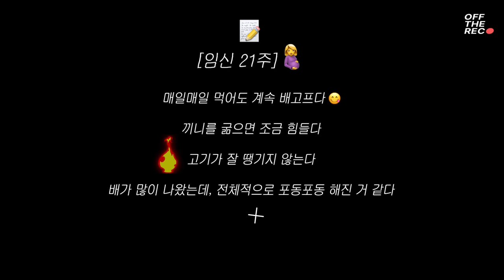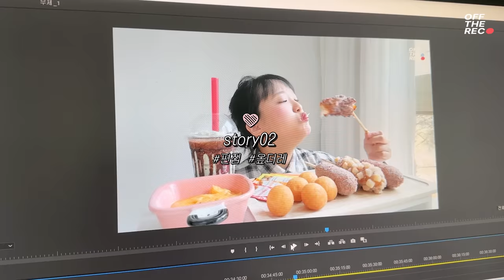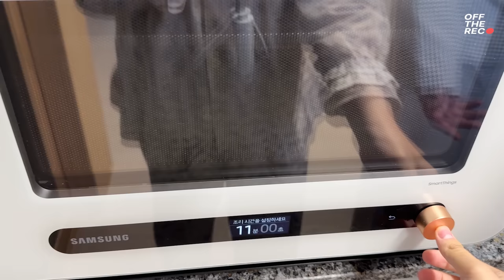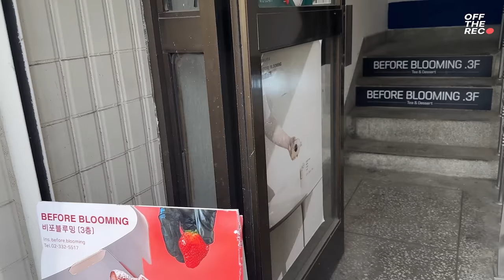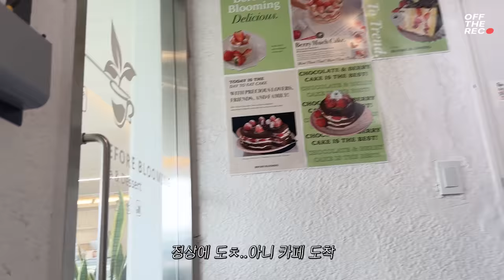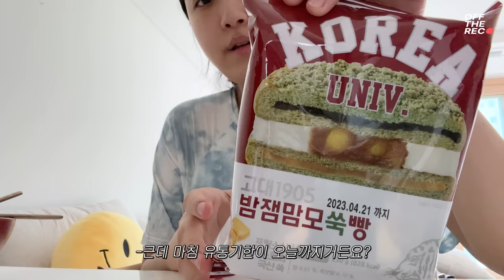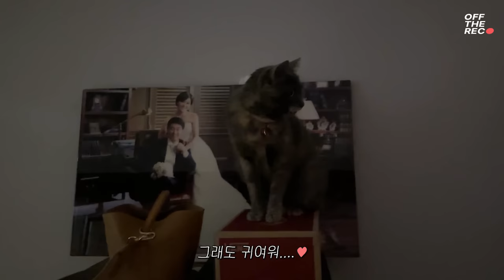임신황금기 생일주간엔 역시 뿌링클🎉🎂동생네 부부도 깜짝 임신소식🫢 | 코코로카라 푸딩,두찜 시래기찜닭,고대 맘모스빵,닭발 크림파스타,등갈비찜 등 | 임신 중기 먹방브이로그